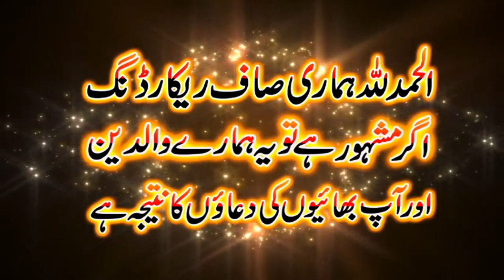Molana Abdullah Nasar Shab Topic Maslak e Ahlehadees 10-09-2022@BsIslamicCenterKanganpur